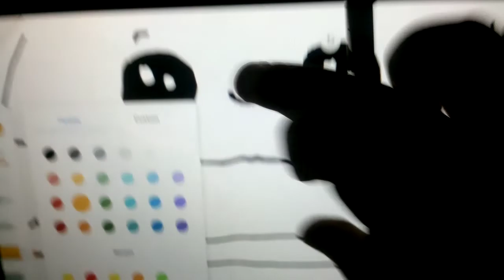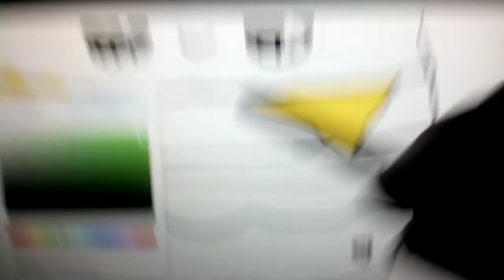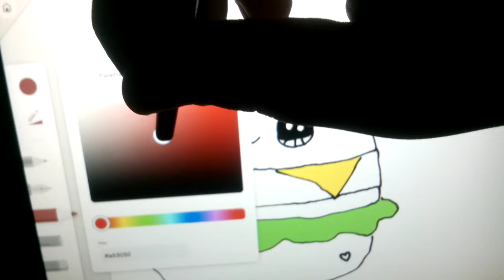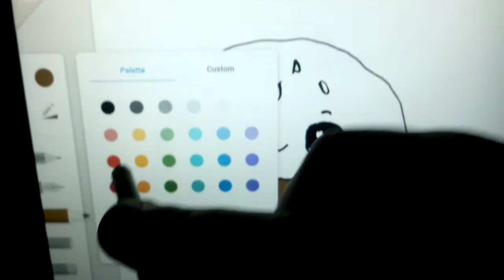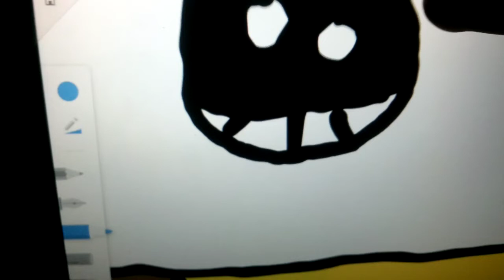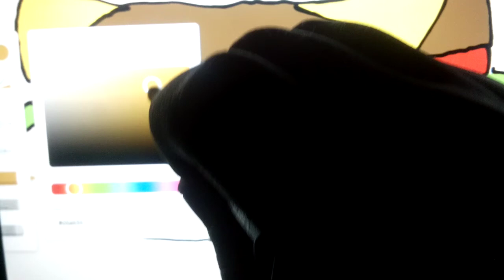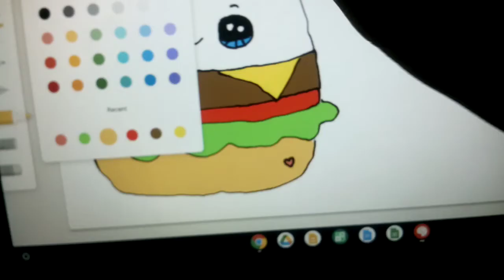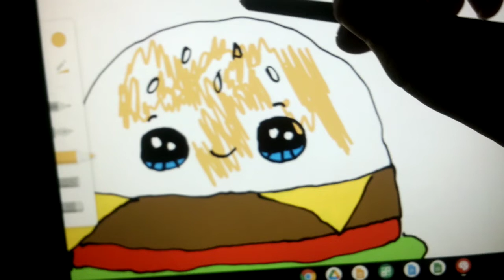Coloring a so cute cheeseburger